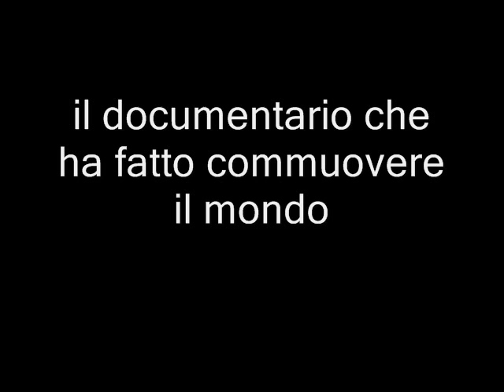Fighting About Nervs - Trailer de "Il favoloso mondo r'amemì..." (coming soon)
Dagli autori di "Gli anni di Pioppo" e "Chiedi alla Polfer" arriva tosto nei migliori cinema di periferia la vera storia dei Fighting About Nervs: "Il favoloso mondo r'amèmì..." . Ecco il trailer...